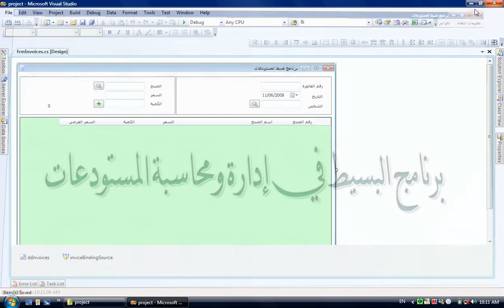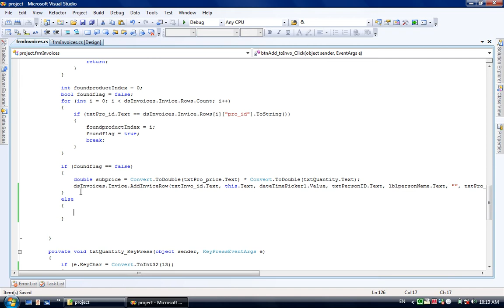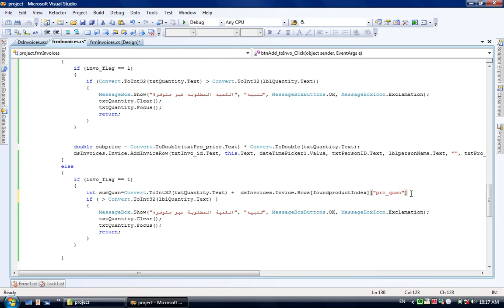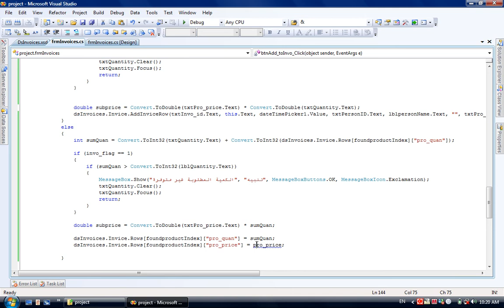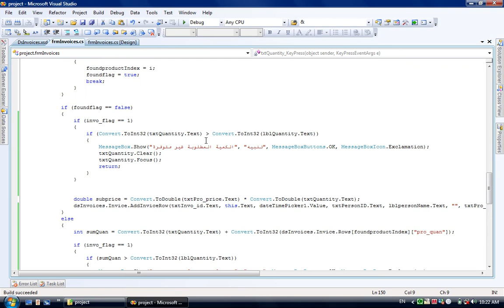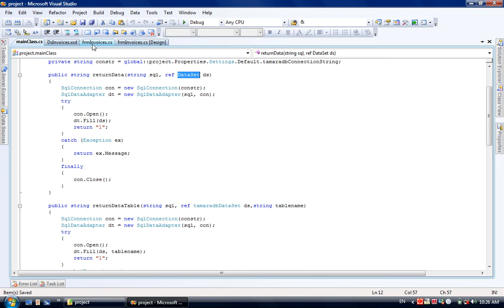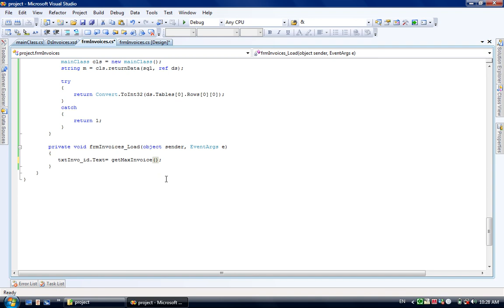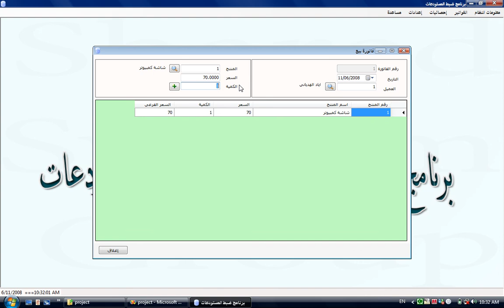0032-Project-Invoice-Add to Invoices--007